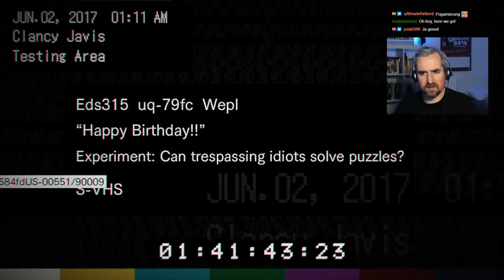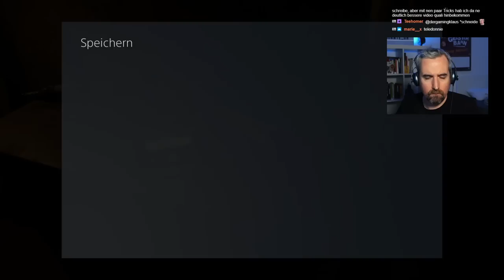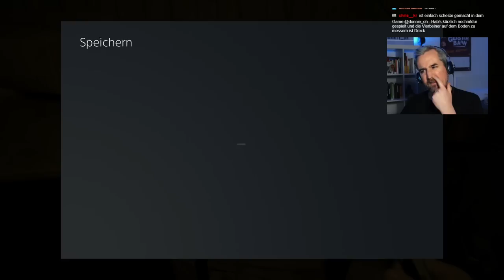RESIDENT EVIL 7 Biohazard | DONNUNG #03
Ja gut ich bin nicht so gut im einfache Rätsel lösen. Ich brauch die schweren! Die kann ich!